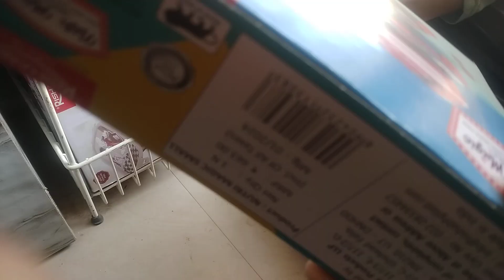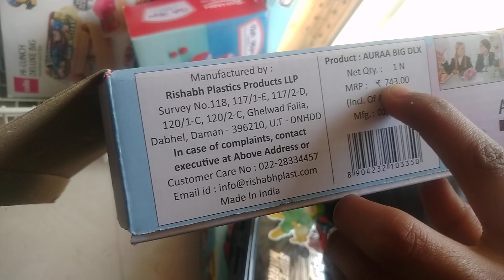11 March 2024